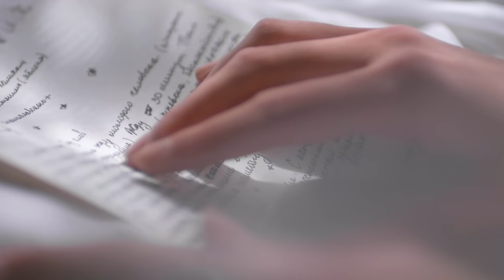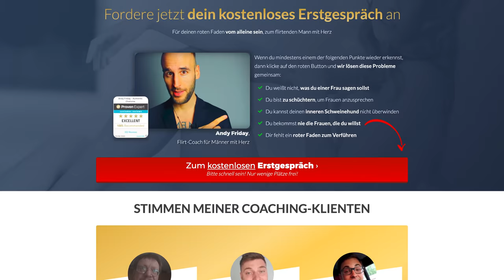Das unterscheidet Frauen von Männern (Was SIE versteckt halten!)